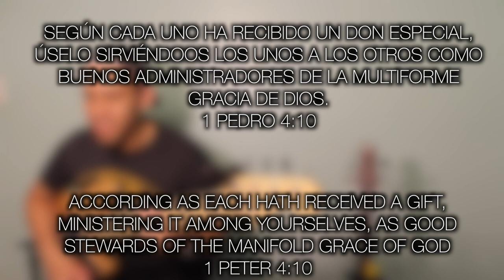Billy Bunster Fuego Bajo Tutorial With Tabs (HD)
Instagram How's it going guys? I just completed my tutorial Fuego. I hope you find it useful. I put a lot of time. Feel free to follow me on following social media.

Como estan hermanos? Acabo de terminar el tutorial Fuego. Espero que lo encuentre util. Puse mucho tiempo.